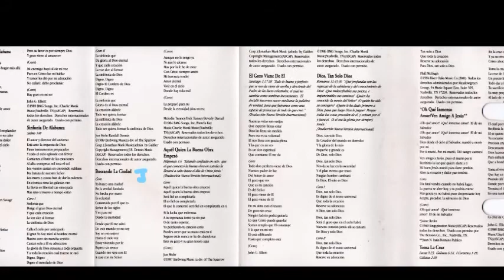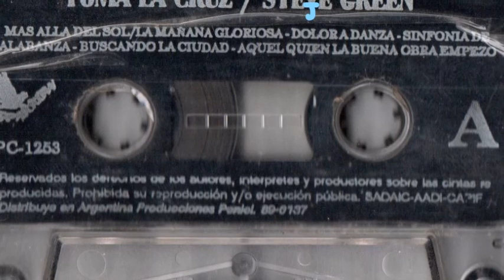Steve Green - Dolor A Danza